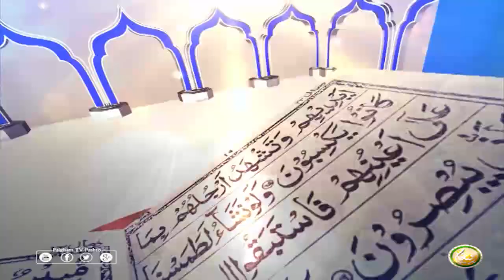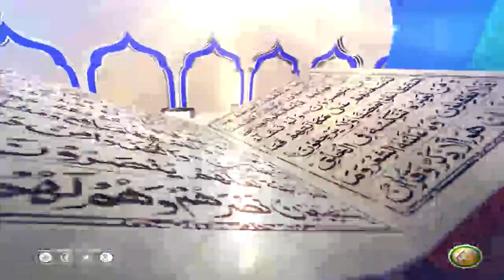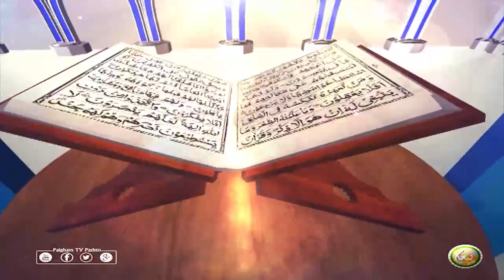Dora E Tafseer AlQuran | EP112 | د تفسيرالقران دوره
Abu Swati Swati Pashto Tafseer

paighamtvpashto pashto bayanDora E Tafseer AlQuran | EP107 | د تفسيرالقران دوره